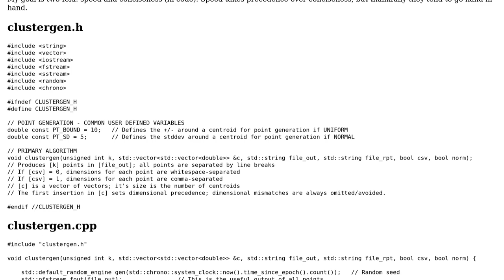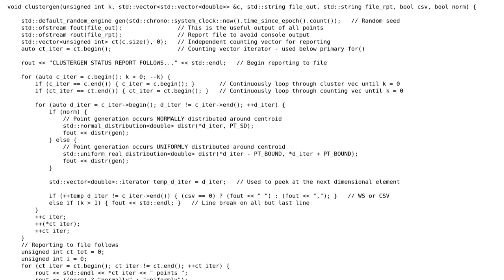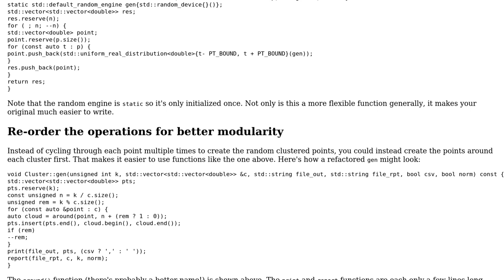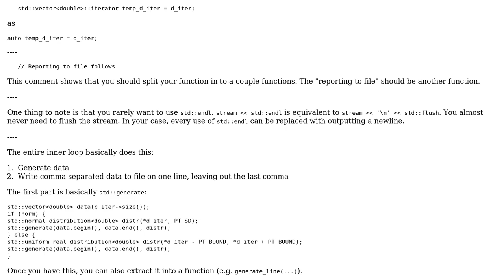Code Review: A Simple Cluster Generator v0.2 (2 Solutions!!)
Code Review: A Simple Cluster Generator v0.2

With thanks & praise to God, and with thanks to the many people who have made this project possible! | Content (except music & images) licensed under CC BY-SA | Music | Images & others | With thanks to user Miller user Justin user Edward and the Stack Exchange Network Trademarks are property of their respective owners. You are responsible for your own actions.